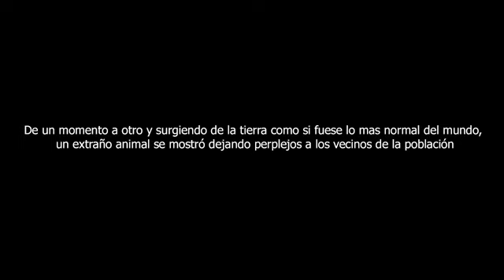IMPRECIONANTE LET LONDON LOVE YOU